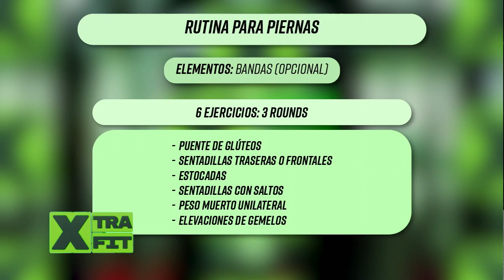RUTINA PARA PIERNAS || XTRA FIT CON JULI PUENTE